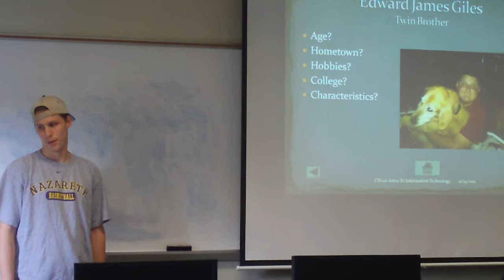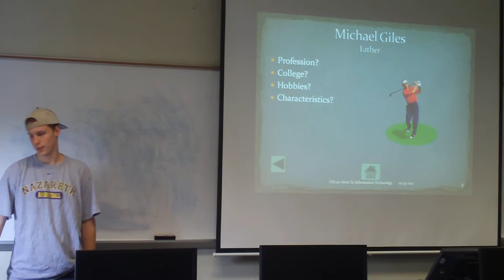Jack Giles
Jack's Powerpoint